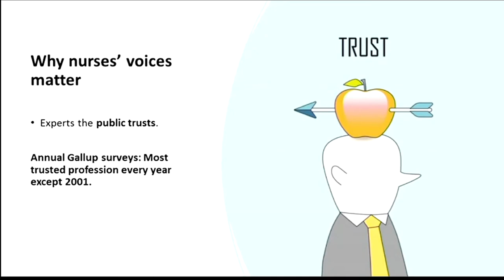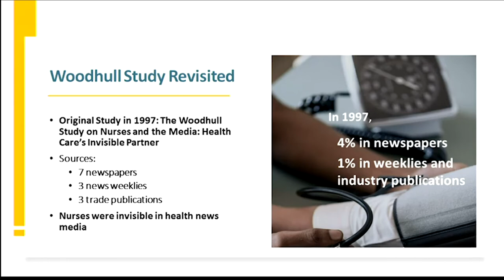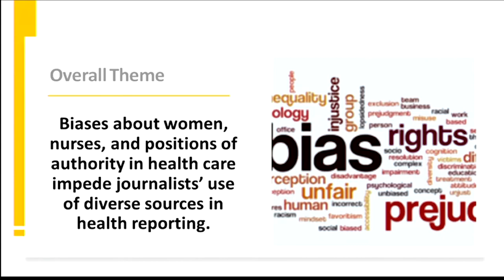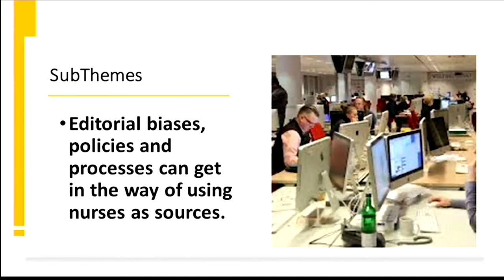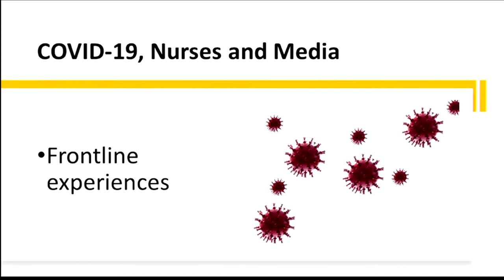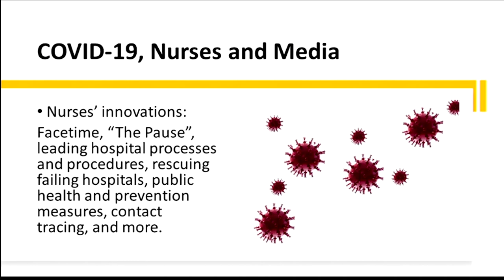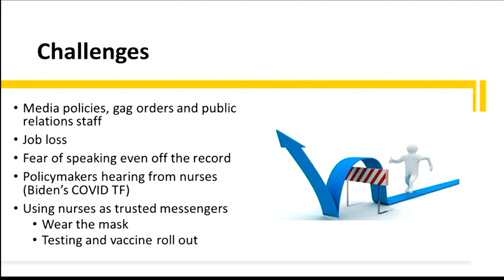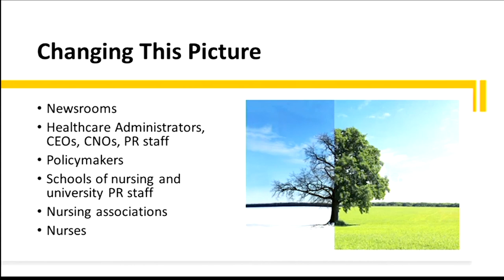Diana Mason's Presentation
Remarks by: Diana Mason

February 22, 2021 NIHCM Foundation Webinar:
Nurses on the Frontline: Strengthening America’s Health Care Workforce